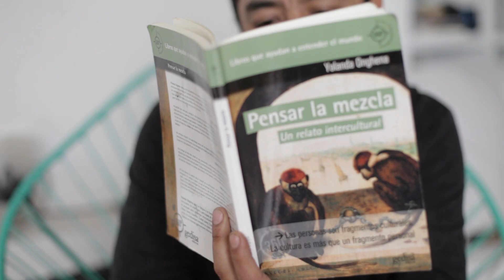Booktrailer Pensar la mezcla de Yolanda Onghena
El libro de Yolanda Onghena nos invita a reflexionar sobre la mezcla de culturas y de razas, sobre el papel que tiene esa mezcla en nosotros, sobre cómo nos afecta y cómo puede ser beneficiosa la mezcla.